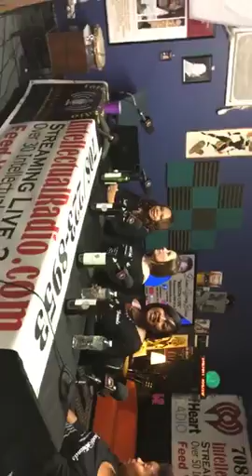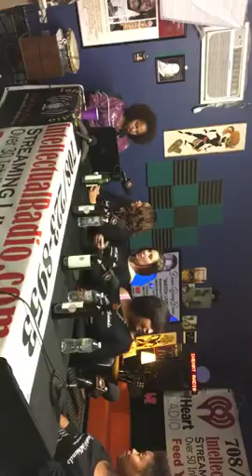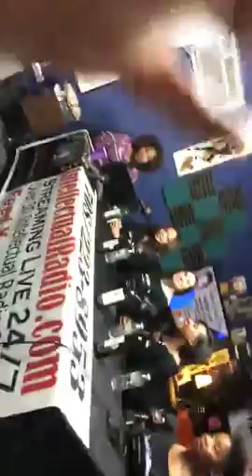Dana Being Dana - Show 22 : Just 4 Girlfriends - 1/24/18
Grown-up life is hard. When you juggle work, love, kids, parents and a career, you often have little left over for yourself. Yet self-care is so important. Meet the ladies of Just 4 Girlfriends responsible for bringing women together who understand how important it is to take time out for yourself.